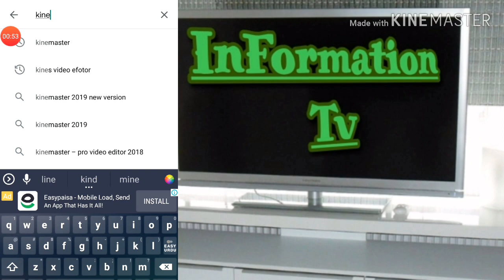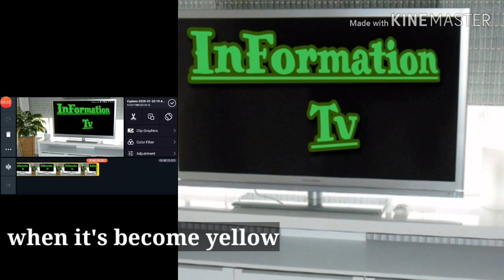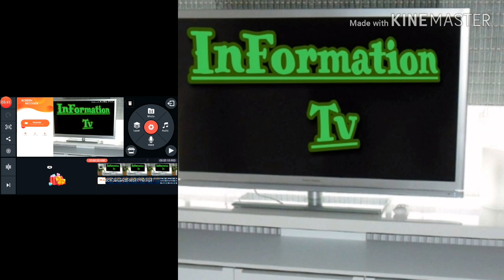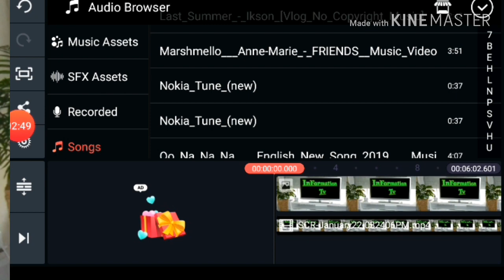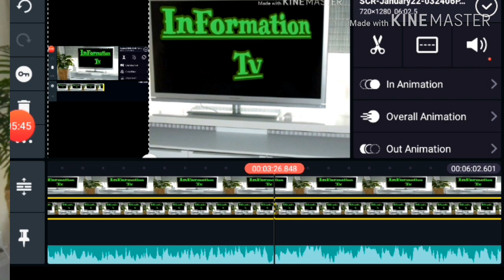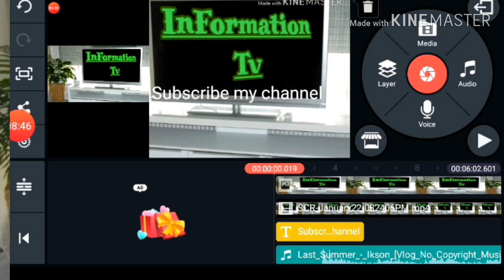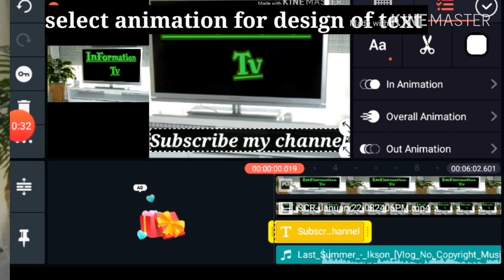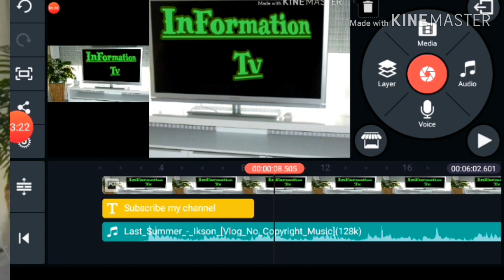Hot video//Indian songs/Movies/Romantic Videos/vines/funny/Local Hot girl video/Episode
@KineMaster @youtubecreators @RajPhotoEditingMuchMore @GenevievesPlayhouse @ViewersTube Best video editor@TheViralFever @Natiruts @roadtoheaven453
Youtube channel k liye video banany ka tariqa
Video editor
How can i edit my video
Kinemaster